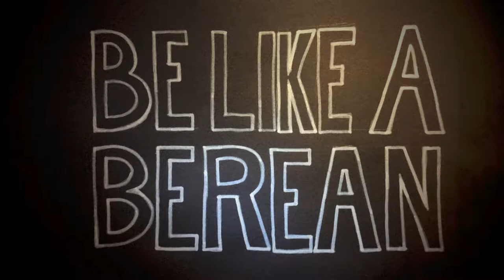Day 10 of Caffeine detox but my head still hurts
Day 10 of Caffeine detox but my head still hurts. I took an ibuprofen and I feel OK. I was kind a hoping the Pain would be gone by now but oh well. Also in this video I talk  about taking a break for a month or so.